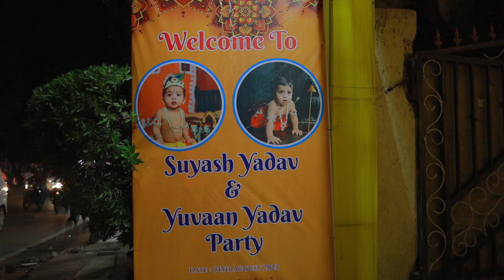Suyash Yadav & Yuvan Yadav's Birthday Celebrations || SONU PHOTOGRAPHY || Best Birthday Cinematic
Suyash Yadav & Yuvan Yadav's Birthday Celebrations || SONU PHOTOGRAPHY || Best Birthday Cinematic || 2023

Book Your LOVE+STORY Now... 😊
We take pride in building long-lasting relationships❤